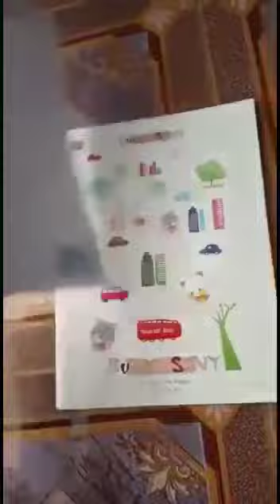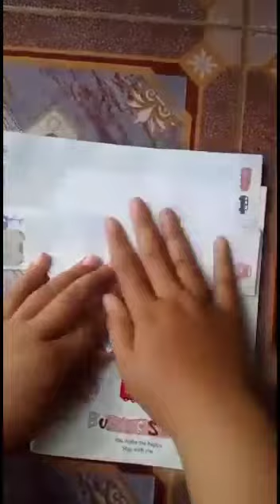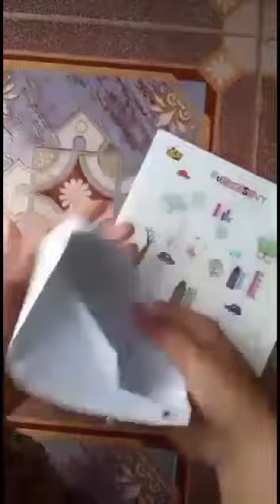KREASI ORIGAMI DARI ANAK MAN KAPUAS PART 3